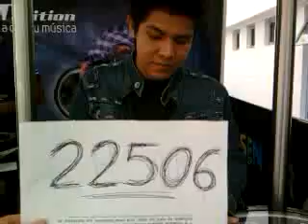22506 Alejandro Silva Librado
Esta es la rola de Alejandro Silva Librado que grabo en UVM San Angel para participar en la promoción de Beat Edition.

¡¡¡Mucha Suerte!!!